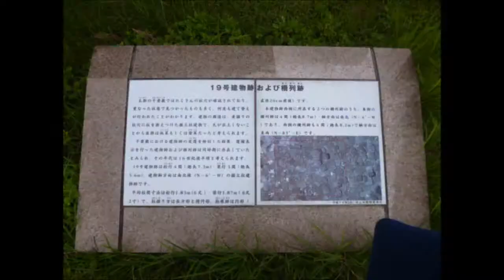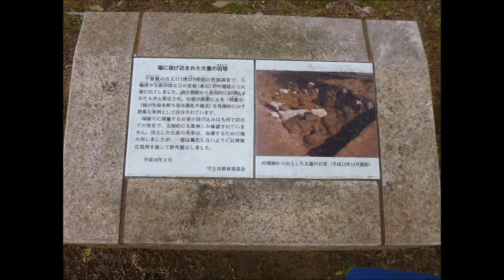宇土城跡散策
説明
熊本県宇土市にある中世宇土城跡（国指定史跡）を訪ねてみました。